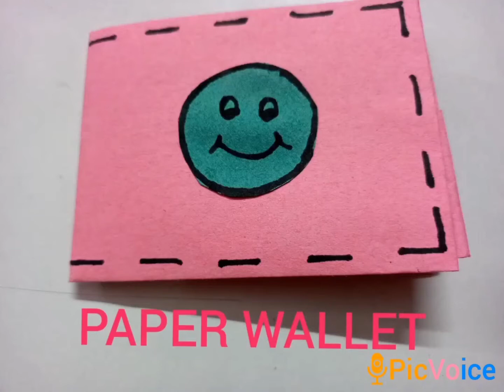HOW TO MAKE A PAPER WALLET